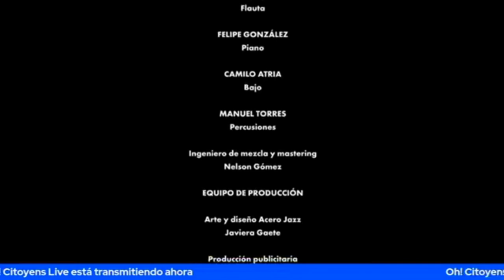Entrevista a la Agrupación Acero Jazz en el Big Bang de la Ciudad - OH! Citoyens Live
Invitados: Alejandro Gaete, director y guitarrista; Marcelo Giolitto, batería y Hernán Jara, Flauta - Programa OH! Citoyens Live - 26 mayo 2021